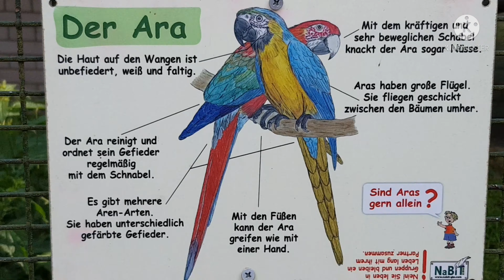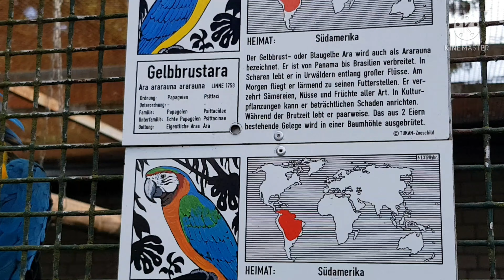นกแก้วมาคอร์ Macaw Parrot สีสวยมาก น่ารัก ขี้เล่น ตัวใหญ่มาก ที่สวนนกเยอรมัน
นกแก้วแก้สีสวยมาก น่ารัก ขี้เล่น ตัวใหญ่มาก ที่สวนนกเยอรมัน นกแก้วพันธุ์อะไร เมืองไทยมีไหม ?